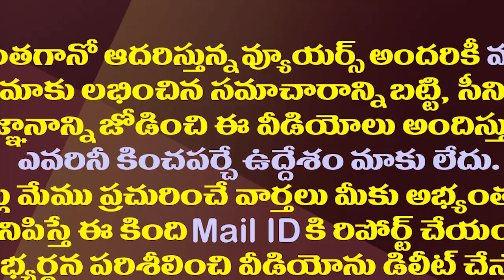పవన్ కళ్యాణ్ అభిమానికి సీఎం జగన్ సాయం| CM YS Jagan Financial Aid to Pawan Kalyan Fan for Surgery